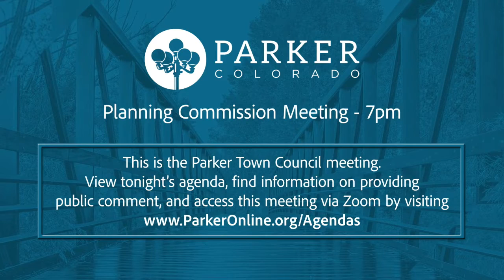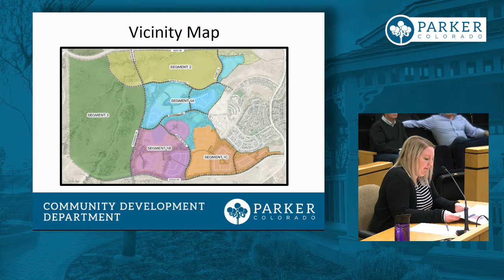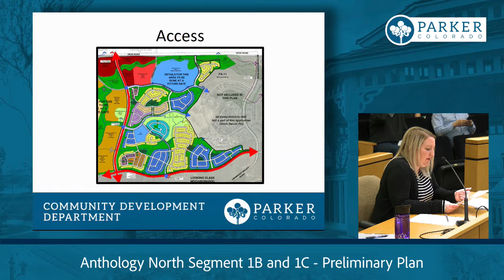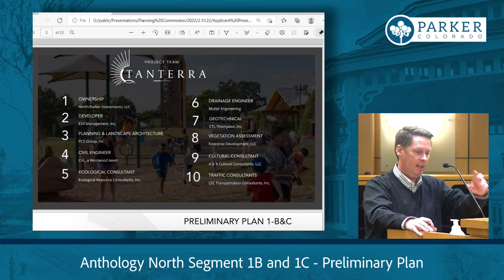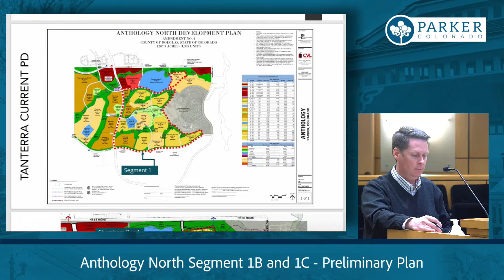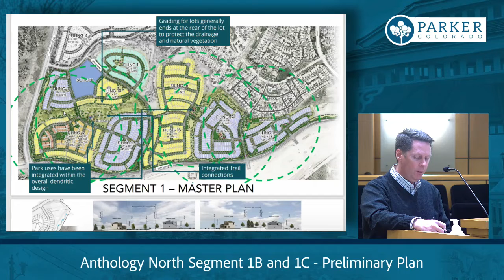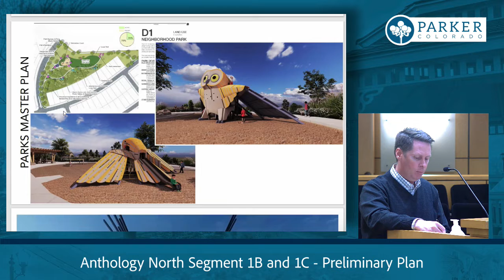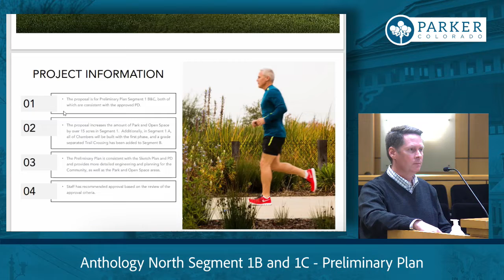February 10, 2022 - Planning Commission Meeting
In this meeting, the commissioners hear about Anthology North Segments 1B and 1C.